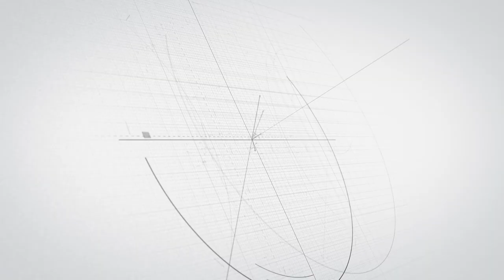MS Winter Concert 2019 - 20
American School Of Bombay